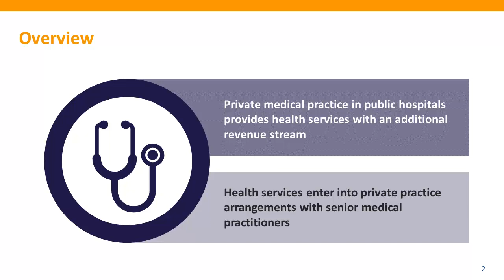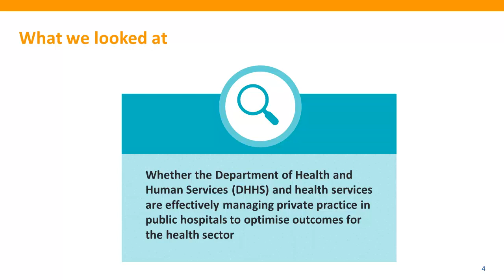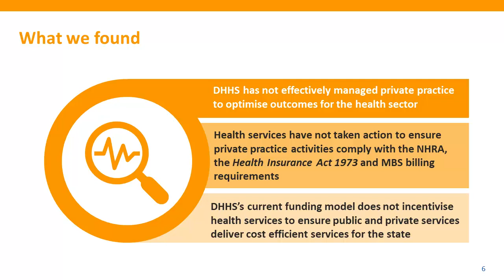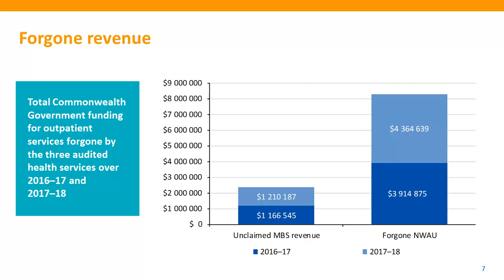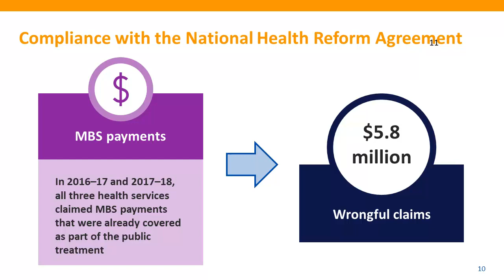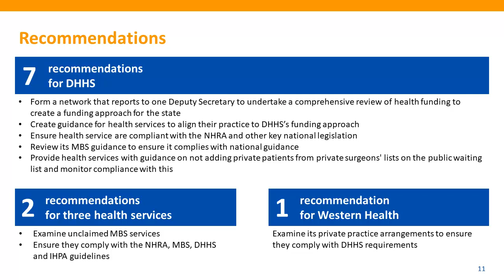Managing Private Medical Practice in Public Hospitals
Victorian Auditor-General's Report on Managing Private Medical Practice in Public Hospitals, tabled on 20 June 2019. This report determines whether the Department of Health and Human Services (DHHS) and health service providers are effectively managing private practice to optimise outcomes for the health sector.